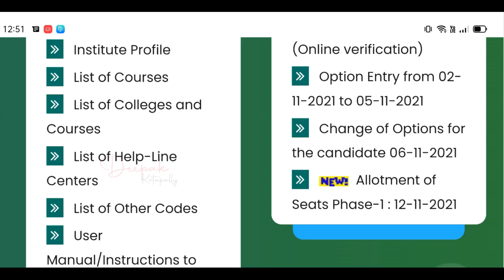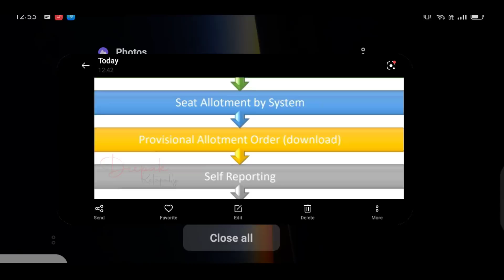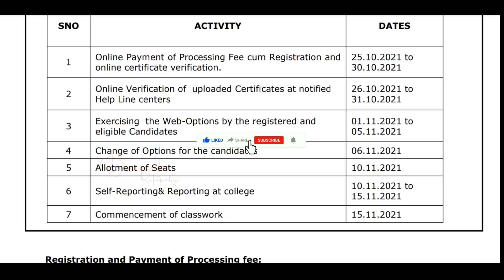AP Eamcet 2021 Seat Allotment Process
AP Eamcet ( EAPCET ) 2021 Seat Allotment Today,
AP EAMCET ( EAPCET ) 2021 Seat Allotment Time ,
 AP Eamcet ( EAPCET ) 2021 First Phase Seat Allotment Update,